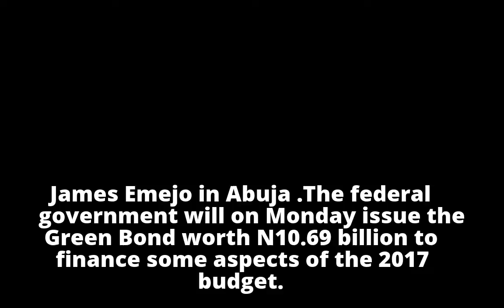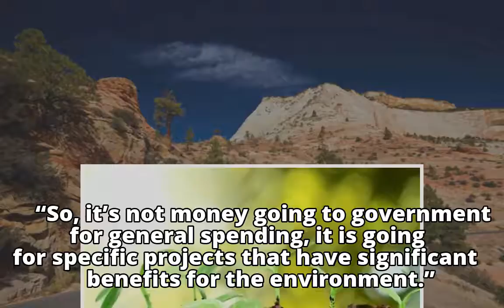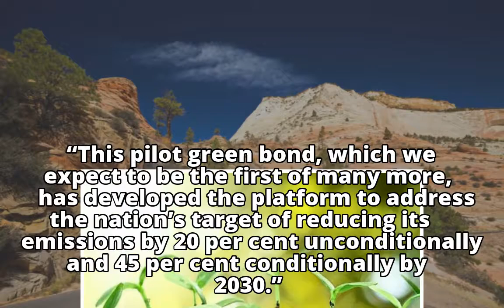FG to Issue First Tranche of N10.69bn Green Bond Monday